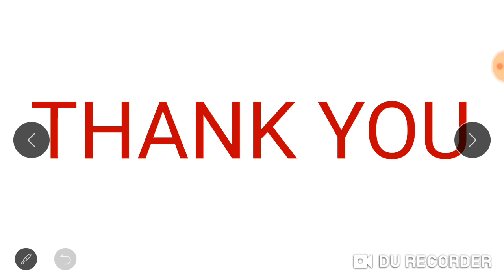12: Lami's theorem- university problem 3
ENGINEERING MECHANICS-KTU
Module 1
Lami's theorem
Previous year university exam questions
Quick revision